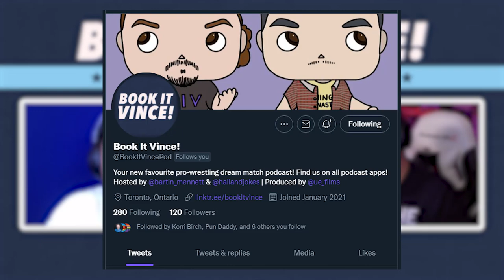Will Fuego Del Sol or Pretty Peter Avalon be the face of TBS?! - Book It Vince! #46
What's your fav acting moment from a wrestler?

With AEW Dynamite moving to TBS in January, the question is which wrestler will use this opportunity to strike it big and seize the chance to become the face of the company? What if Fuego Del Sol and Pretty Peter Avalon battled it out to become a network star? And how ridiculous could it get?

00:00:00 - Intro
00:00:00 - Peter Avalon vs Fuego Del Sol
00:00:00 - Question of the Week
00:00:00 - Match Recommendation
00:00:00 - Outro

Watch us live on Twitch!